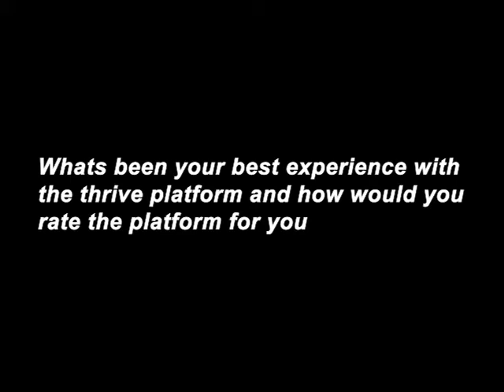Christine Milterbauer - Whats been your best experience with the thrive platform